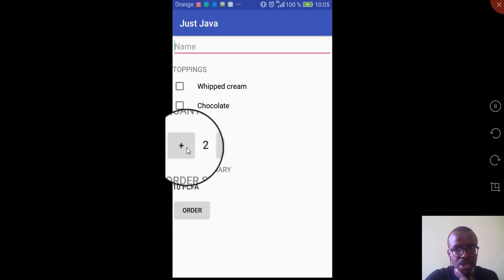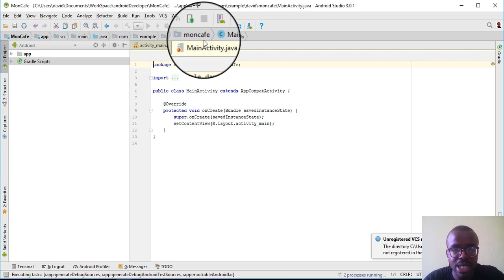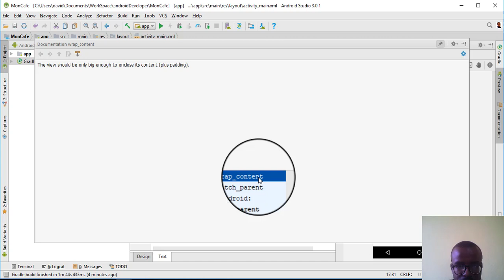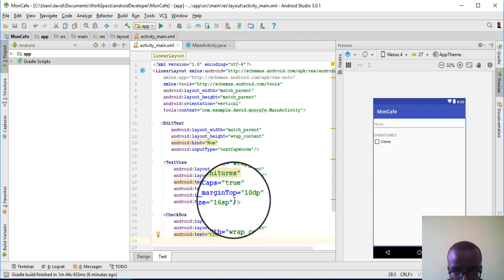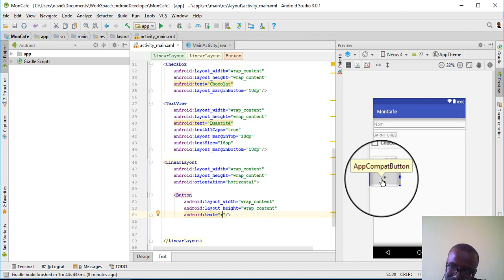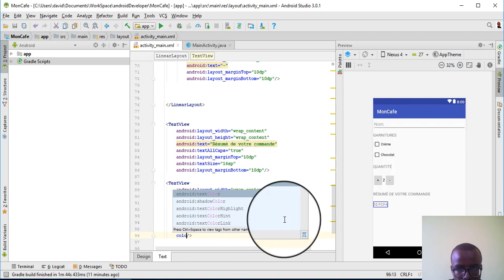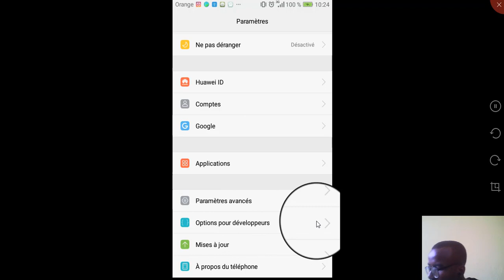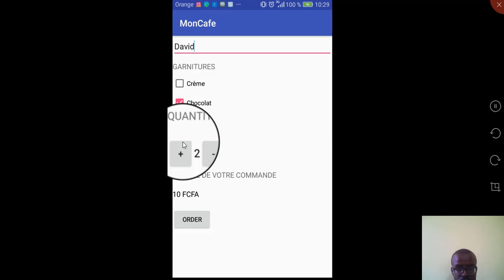💻DÉVELOPPEZ une application ANDROID pour commander du café #6 - Partie 1☕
Pour recevoir chaque jour des conseils pour devenir développeur pro va

Restons connectés!